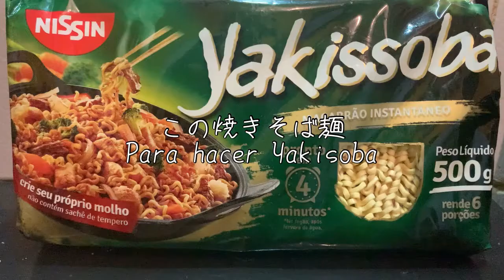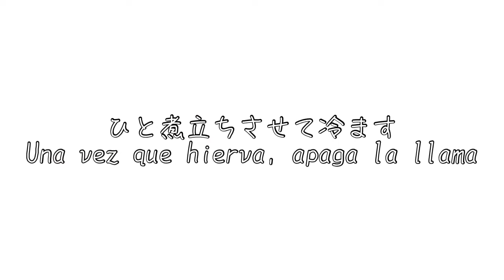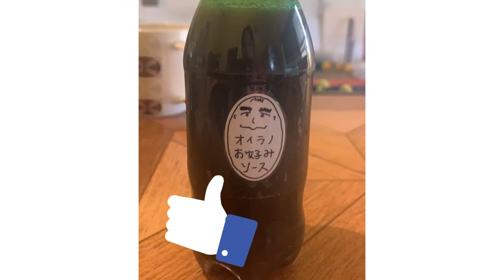焼きそばが食べたくて【海外で自家製ウスターソース】作ってみたら絶品だった。海外で自家製おたふくソース/Salsa inglesa para 【YAKISOBA】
ボリビアには、最近「YAKISSOBA」（焼きそば）というインスタント麺が売っているのですが、ソースらしき物が入っていません。（しかも500gで450円くらいします😱）何をもって「焼きそば」と命名したのか謎ですが、それはさておき、日本から持ってきた焼きそばの粉の在庫が無くなりそうだったので、地元で手に入る物で、自家製ソースを作ってみたら、絶品でした👍

【menú】
0:00 haremos salsa inglesa ソースを作ろう
0:30 los ingredientes 材料紹介
1:40 hacer caramelo カラメルを作る
2:00 verduras y frutas 野菜類を入れる（１時間）
2:29 especias スパイスを入れて一煮立ち
3:45 colar 濾す
4:50 espesar さらに煮詰める
5:12 embotellar 瓶詰め

【ingredientes】

Azúcar 60g (para caramelo)
Agua 200cc(para caramelo)

Cebolla 300g(2🧅🧅)
Apio 200g（1/2🥬)
Zanahoria 150g(1🥕)
Tomate 400g(4🍅🍅🍅🍅)
Manzana 600g(4🍎🍎🍎🍎)
Agua 1600cc
Dátil o uvas pasas 100g
Extracto de tomate 190g (1🧧)
Ajo 20g (1🧄)
Jengibre 20g

—1 hora—

Caldo de pescado 7g (1 🧧)
Vinagre 150cc
Salsa soya 100cc
Sal 50g
Azúcar 200g
Clavo de olor 1🥄
Pimienta negra 20
Hoja de laurel 5🍃🍃🍃
Tomillo 1🥄
Comino 1🥄
Canela 1🥄
Ají en polvo 1 🥄
Nuez moscada 1🥄
Pasta de tamarindo 300g

【材料】

砂糖　60g (カラメル用)
水　200cc(カラメル用)

たまねぎ 300g(2🧅🧅)
セロリ200g（1/2🥬)
にんじん 150g(1🥕)
トマト 400g(4🍅🍅🍅🍅)
りんご 600g(4🍎🍎🍎🍎)
水 1600cc
デーツ又は干しぶどう 100g
トマトピューレ190g (1🧧)
にんにく 20g (1🧄)
生姜 20g

—1 時間—

だしの素又は出汁粉10g (1 🧧)
酢 150cc
醤油 100cc
塩50g
砂糖 200g
クローブ 1🥄
黒胡椒 20
ローリエの葉 5🍃🍃🍃
タイム1🥄
クミン 1🥄
シナモン1🥄
チリパウダー 1 🥄
ナツメグ 1🥄
タマリンドジャム又はペースト 300g
（無糖の場合は好みで砂糖の量を増やす）

こんにちは、［にわ家のBolivian life］のにわ家です。

私達は2008年春に日本から南米ボリビアに夫婦で移り住み、犬１匹猫１匹と、Bolivian lifeを満喫しています。

ごくごく普通のボリビアの日常生活の中で出会う、日本ではあまり見られないような珍しい生き物や食べ物、ビックリするような出来事を、皆さまに共有していきたいと思っています。

また、海がなく、全く食文化の異なるボリビアで、どうやって“日本食っぽい”ものを作って食べているか…あまり知られていないボリビア料理を、ちょっとだけ魅力的にするためのひと工夫…マーケットに行った時によくボリビア人に聞かれる「その野菜どうやって食べるの？」という質問に答える動画…なども配信しています。

そして、私達にわ家の最大の癒しである猫（わさお）と、犬（かんな）との生活の様子もご紹介しています。日本の綺麗な環境で飼われている血統書付きのペット達とは違って、ちょっと薄汚なかったり、野蛮だったりもしますが、あたたかい目で見守ってくださればと思います。

Hola. Somos にわ家=matrimonio Niwa.
Somos japoneses que vivimos en Bolivia desde  el 2008.

Nos gusta mucho la vida de Bolivia, la cultura boliviana y los bolivianos!!

Estamos produciendo los videos que se trata de nuestra vida cotidiana...con el gato (Wasao) y la perra (Canna)...comida japonesa en Bolivia...comida boliviana al estilo japonés...cómo consumir ciertas verduras...etc...